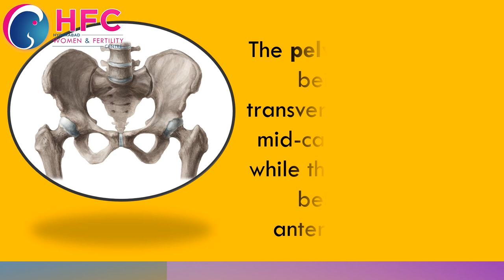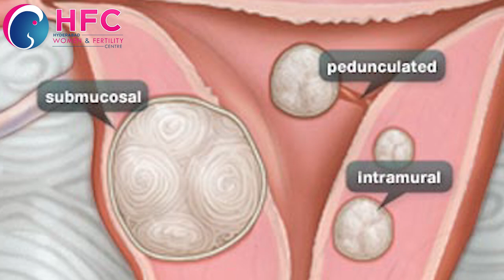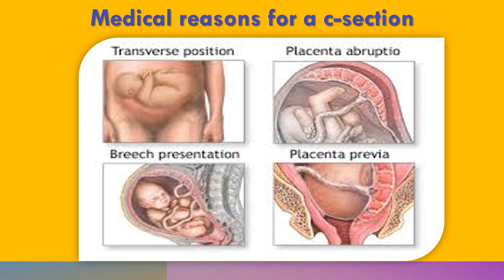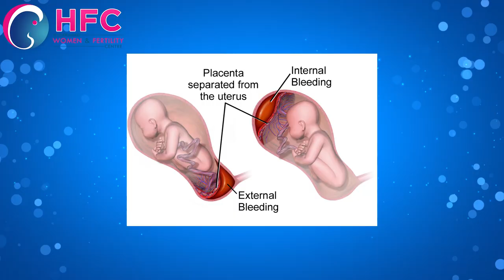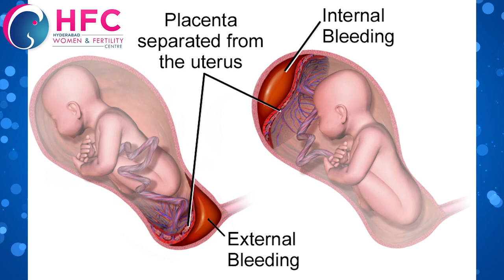Common Reasons For a C-section? | సిజేరియన్‌కు 3 ప్రధాన కారణాలు | Dr Swapna Chekuri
"Cesarean Section - Why It Is Done..?  What’s a planned C-section?
Cesarean deliveries are common and generally safe, they have more risks than delivering a baby Normally. For this reason, normal births are recommended. But it’s possible to schedule a cesarean delivery in advance for medical reasons.
For example, if your baby is breech and doesn’t change position as your due date approaches, your doctor may schedule a cesarean delivery. Additionally, cesarean deliveries are usually scheduled for medical reasons like...
A cesarean delivery might be scheduled by your doctor in advance of your due date. Or it may become necessary during labor because of an emergency.
Below are some of the most common medical reasons for a cesarean.
Prolonged labor
Abnormal positioning
Fetal distress
Birth defects
Repeat cesarean
Chronic health condition
Cord prolapse
Cephalopelvic disproportion (CPD)
Placenta issues
According to the American Pregnancy Association, placenta previa happens to 1 in every 200 pregnant women. About 1 percent of pregnant women experience placental abruption.
Carrying multiples
    organ damage
    allergic reaction to anesthesia
    infections
 Should you schedule an elective C-section?
Scheduled surgery for nonmedical reasons is called an elective cesarean delivery, and your doctor may allow this option. Some women prefer to deliver by surgery because it gives them more control in deciding when their baby is born. It can also reduce some anxiety about waiting for labor to start.